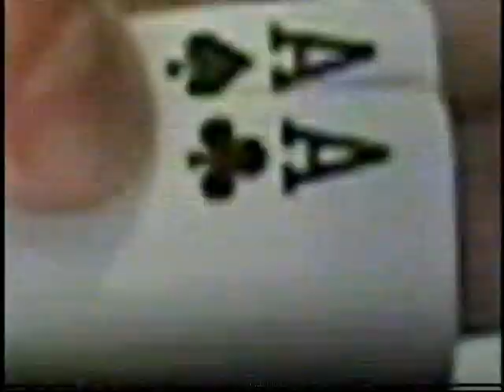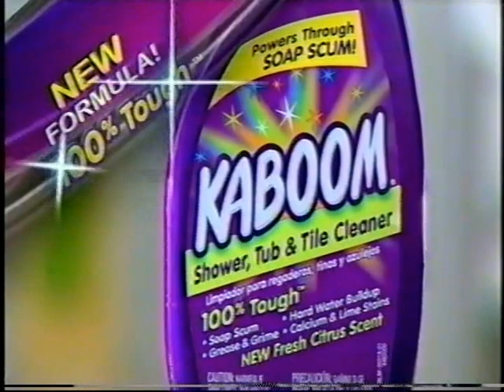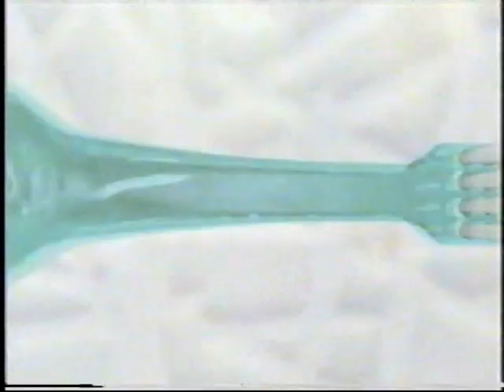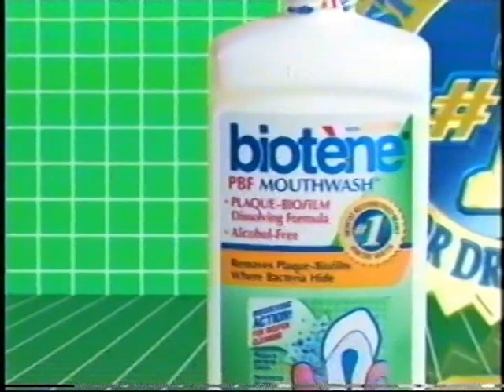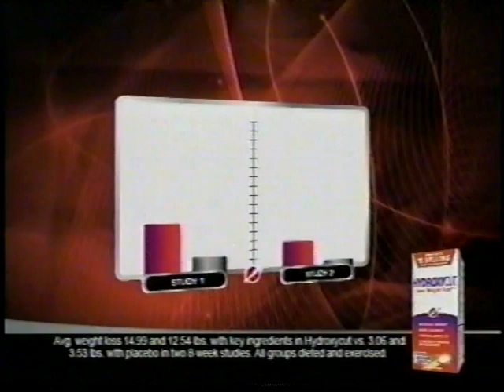June 5, 2008 GSN commercials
Commercials aired during an episode of Friend or Foe?.

- Father's Day Poker Marathon promo
- Kellogg's Frosted Mini-Wheats cereal
- Cottonelle toilet paper
- Jenny Craig (Queen Latifah)
- Kaboom shower, tub & tile cleaner (Billy Mays)
- Liberty CPAP Supplies
- Crest SpinBrush Swirl toothbrush
- biotène PBF Mouthwash
- Evista raloxifene HCl
- Next, Then, Later bumper: Weakest Link, Family Feud, Family Feud
- Family Feud at GSN.com promo
- Hydroxycut
- Bounty paper towels
- HD Vision Wrap Arounds
- Father's Day Poker Marathon promo (again)